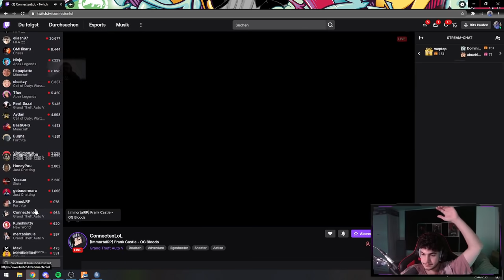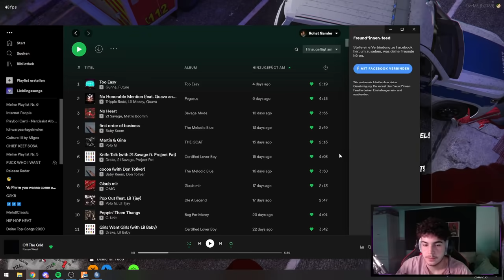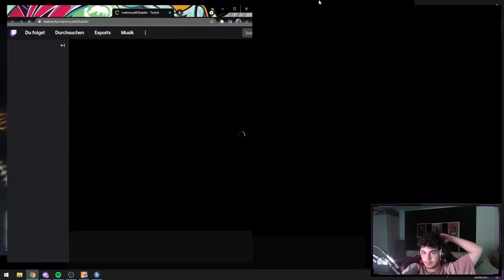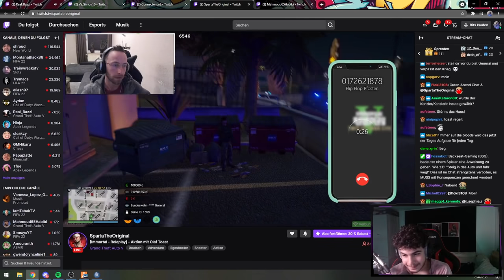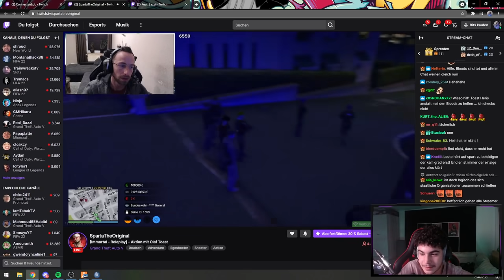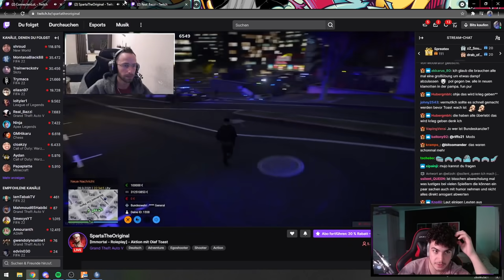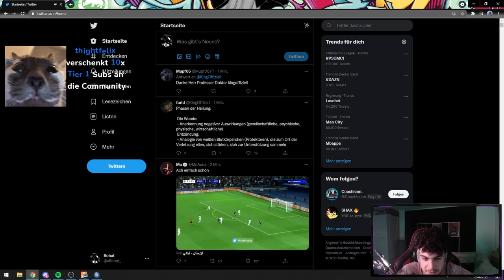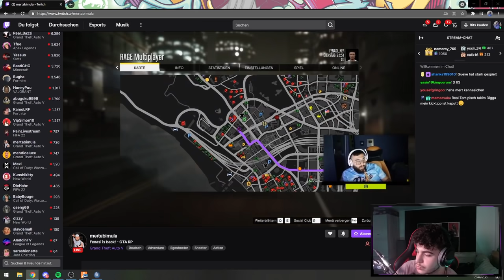xRohat - VOD - Twitch - 28.09.2021 | Part 6/6